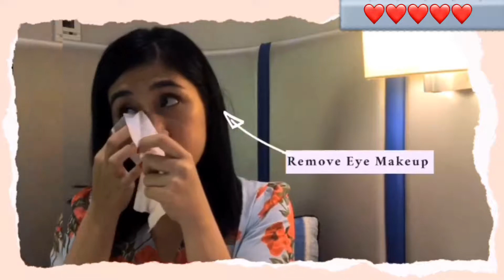REMOVING MAKEUP USING NIVEA WIPES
Hi there I’m back💕 I’m sharing how I remove my makeup using the Nivea cleansing wipes 💓

Iloveyou all Thankyou 😍